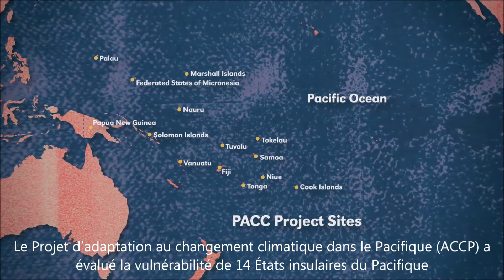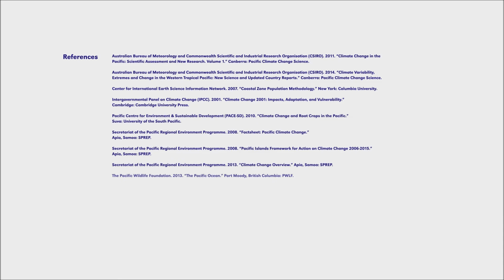Le changement climatique dans le Pacifique: L’EAU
L'astrophysicien américain Neil deGrasse Tyson présente le travail du Projet d’adaptation au changement climatique dans le Pacifique (ACCP).

Les nations du Pacifique sont les plus exposées au changement climatique. Éparpillés sur le plus grand océan de la planète, ces États insulaires fragiles, d’une grande diversité culturelle, se sentent unis par des menaces climatiques communes : la hausse du niveau de la mer, la modification des schémas pluviométriques, des cyclones tropicaux de plus en plus violents, le réchauffement et l’acidification des eaux littorales.